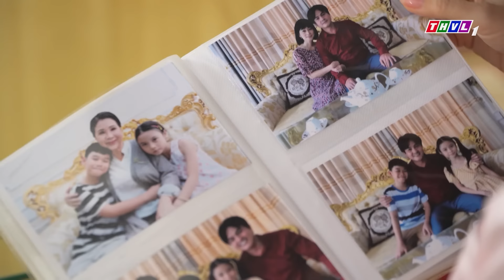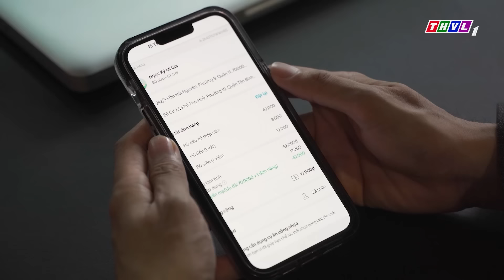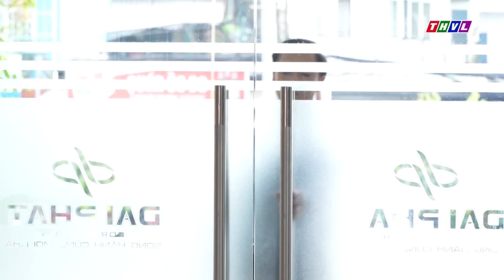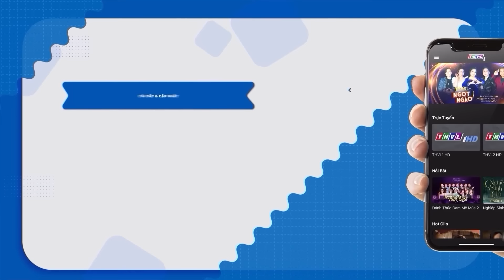KIẾP DÂU BẤT AN PHIỀN MUỘN TIỂU TAM TRƠ TRẼN | PHIM VIỆT NAM 2024 | PHIM TÂM LÝ XÃ HỘI VIỆT NAM HAY